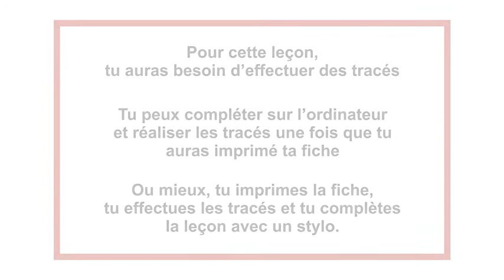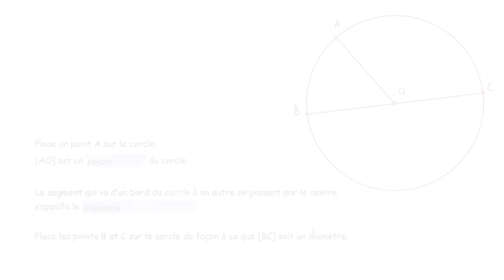CM1 CM2 - Vocabulaire de géométrie : le cercle